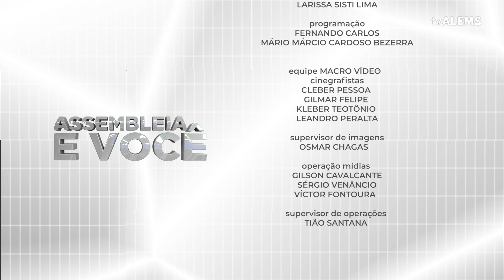Assembleia e Você conta como você pode participar da Campanha Seu Abraço Aquece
A próxima edição do Assembleia e Você apresenta um gesto de solidariedade e amor ao próximo que conta com o apoio da Casa de Leis sul-mato-grossense: a campanha “Seu Abraço Aquece”, lançada oficialmente na sede do parlamento estadual na última terça-feira (23). O programa vai ao ar nesta quinta-feira (25).
Os entrevistados serão o secretário de Administração do governo, Frederico Felini e a madrinha do movimento, Mônica Riedel. Eles contaram como foram os preparativos para a ação deste ano e também traçaram uma retrospectiva das arrecadações em anos anteriores, além de falar sobre os locais destinados como postos de doação.
Apresentado por Aretha Muritiba e Paulo Radamés, o Assembleia e Você tem exibições às terças (12h), quintas (7h45) e sextas-feiras (18h45), além de sábados (17h30) e domingos (22h30), mas também pode ser assistido a qualquer momento pelo canal do Legislativo no Youtube.